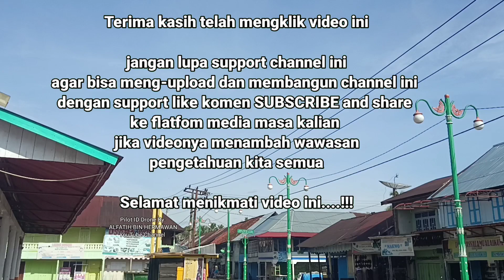Lubuk Landai Muaro Bungo View of Drone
Assalamualaikum warahmatullahi

Sehat selalu ya Terima kasih telah mengklik video ini jangan lupa support channel ini dengan menekan tombol like komen SUBSCRIBE and share jika videonya bermanfaat bagi kan jika videonya bermanfaat menambah pengetahuan wawasan jika videonya kurang jelas silahkan berikan masukan komentar yg mendidik mengedukasi channel ini karena saya disini bertindak sebagai amatiran bukan seorang master
terima kasih atas jempol nya

klik klik juga video saya yg di
channel ini 👇👇